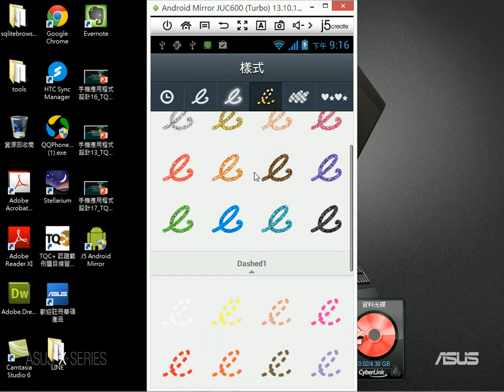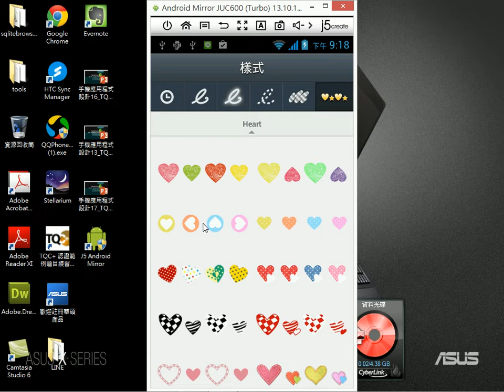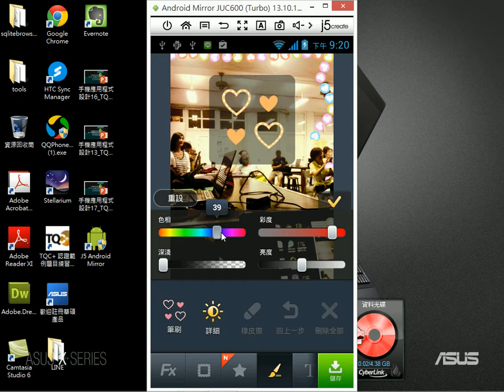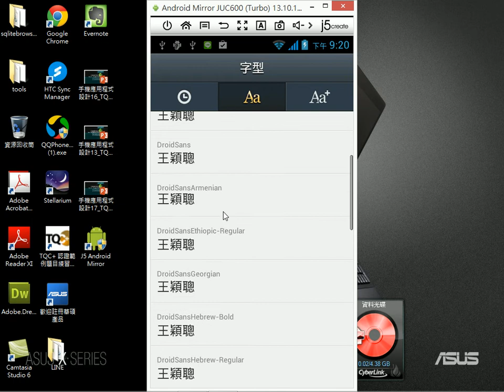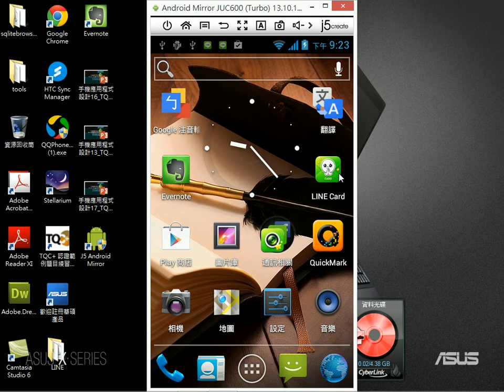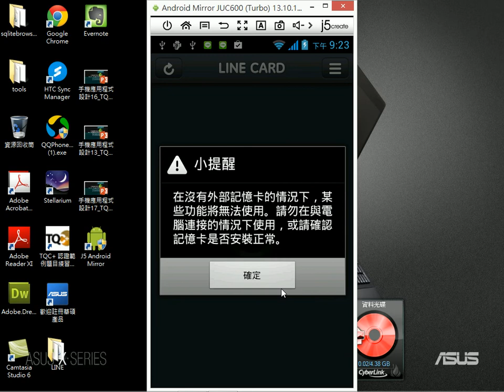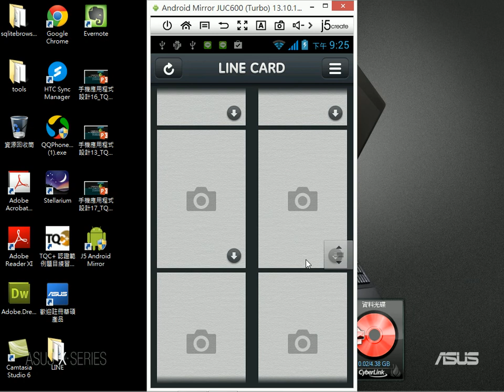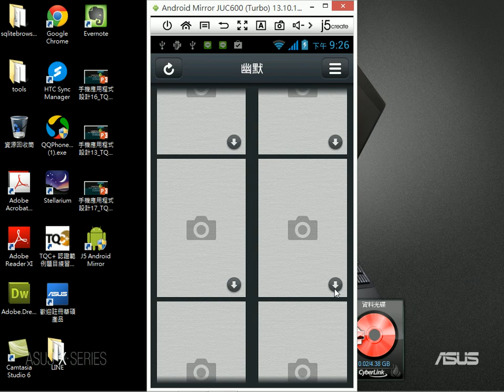2014061706 Line Camera 加文字、貼圖等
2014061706 Line Camera 加文字、貼圖等
王穎聰, 智慧行動生活, Line Camera, 士林社大, 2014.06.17